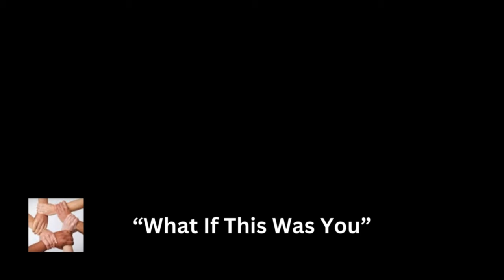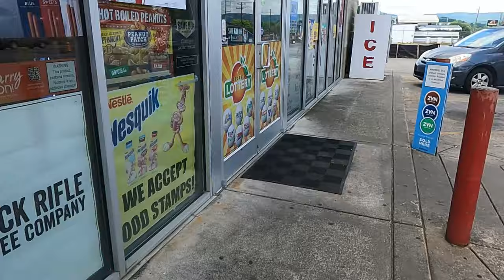Stopped to help an old friend in need✅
Guy, needed help with some food and eye glasses.

     Tier 1
   "PLAYERS"

-Laurie Kiddell
-Chrissy Reamer

    Tier 2
  "ALL STARS"

-Loretta Vanriet
-Sondra Ramirez
-Justfedup47

-Mark Smith
-Jill Smith
-Gigi Golden